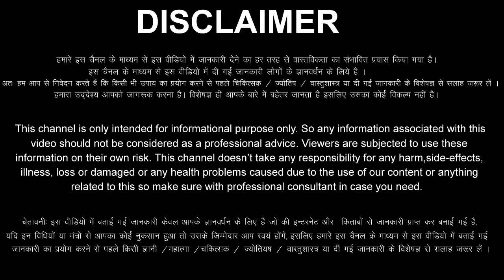मेष राशि वालों 8 सितंबर से 14 सितंबर बिना मेहनत के फल मिलेगा, दुनिया वालों की बोलती बंद हो जाएगी //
aaj ka Mesh rashi ka aaj ka rashifal aaj ka Mesh Rashifal 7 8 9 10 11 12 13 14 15 September 2022
Mesh Rashifal September 2022
Mesh Rashi September 2022
Aries Horoscope September 2022